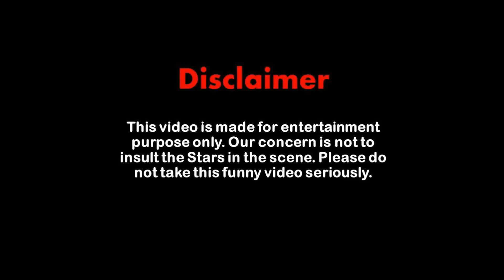varisu third single reaction | varasudu third single| varasudu third song troll review |varisu songs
varisu thaman bgm
varisu thaman bgm copy
varisu thaman speech
varisu thaman update
thaman varisu first single
thaman song troll
thaman new song troll
thaman copied bgm
thaman copied songs troll
thaman copy songs telugu
thaman copied bgm trolls
thaman copy tune troll

thaman varisu update
thaman varisu troll
thaman speech varisu update